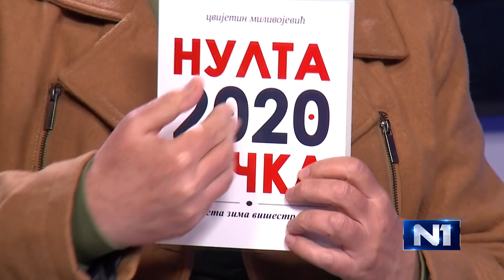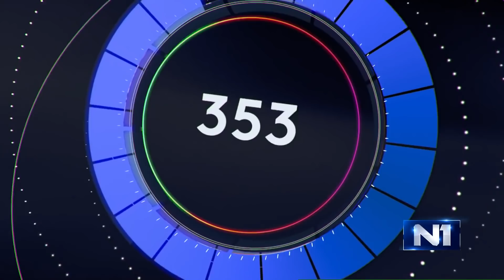Бошко Обрадовић и Цвијетин Миливојевић | Boško Obradović i Cvijetin Milivojević #360 stepeni